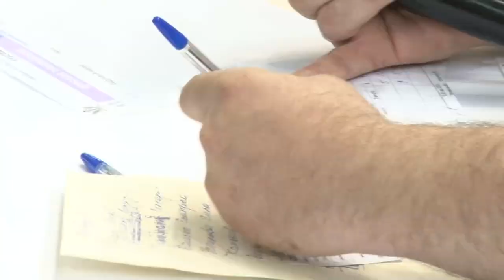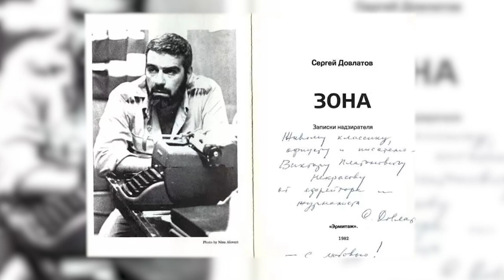Чемпионат ФСИН по комплексному единоборству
В Одинцовском округе стартовал Всероссийский чемпионат Федеральной службы исполнения наказаний по комплексному единоборству. На ринге встретятся 250 спортсменов из 39 регионов России. Соревнования продлятся до 26 мая.